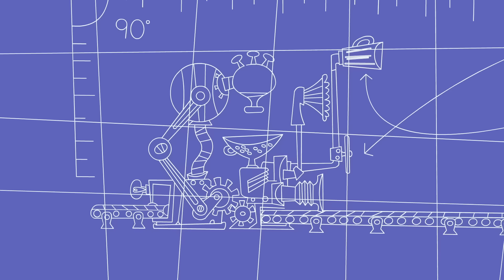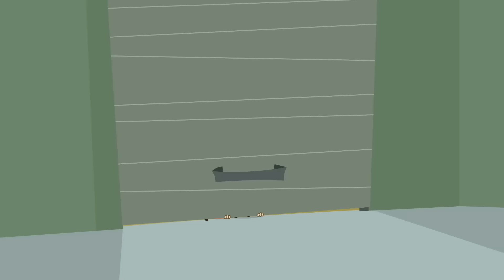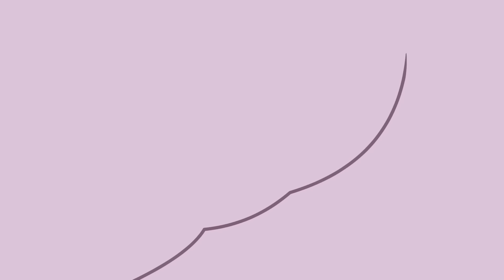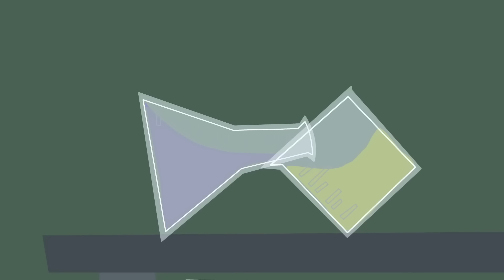Capture The Kat! | Kid Vs. Kat Full Episode Compilation | Animated Series For Kids | WildBrain Max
Kat’s memory eraser leads to Coop forgetting Kat is an evil alien, but Dad accidentally gets Coop’s lost memories and suddenly knows the terrible truth. Unfortunately, he’s no match for Kat.